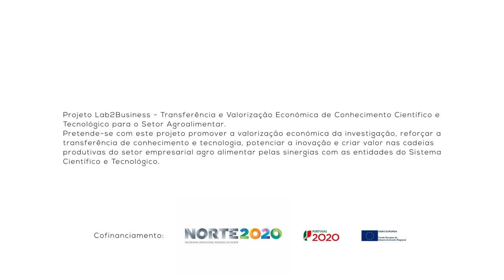BIOTECH 2018 Pitch Intermédio - João Ferreira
BIOTECH 2018 - João Ferreira (Venture Catalyst)

Pitch Intermédio - Projetos de negócio

10 de Novembro de 2017
Campus Asprela